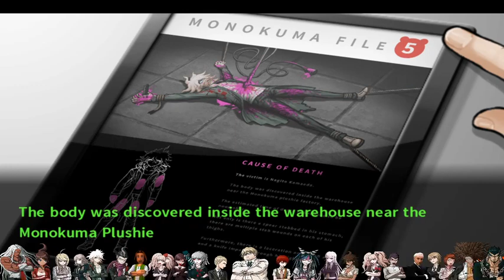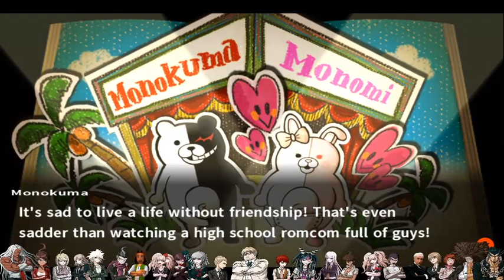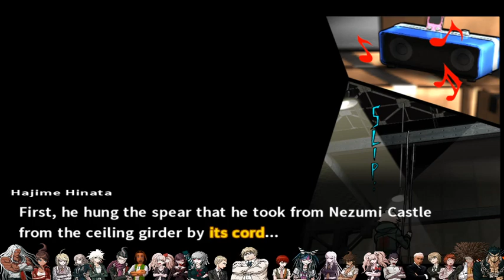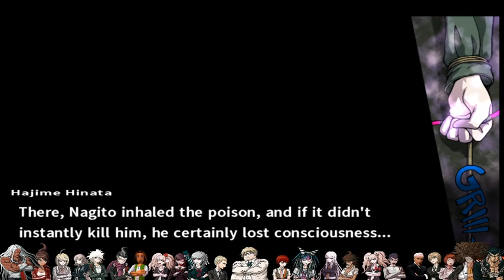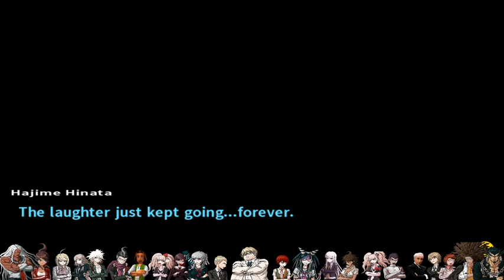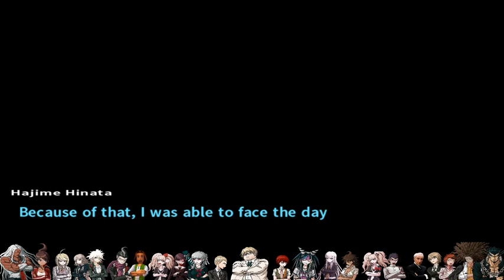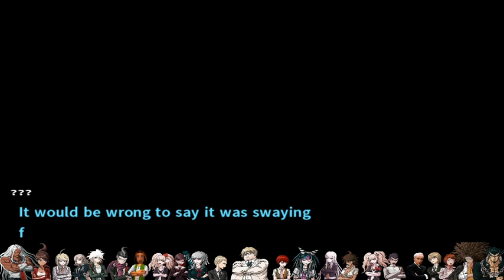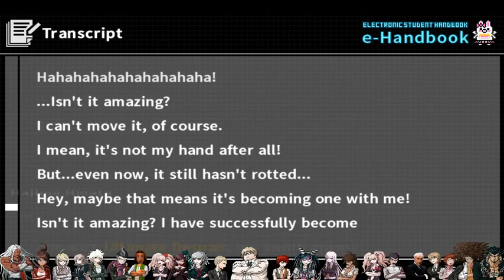Super Danganronpa 2: Goodbye Despair with THE CircleHunter Part 16 [2/27/21]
The worst moment of Circle's life!

I guide CircleHunter through Danganronpa 2 as a seasoned veteran while he experiences everything blind.